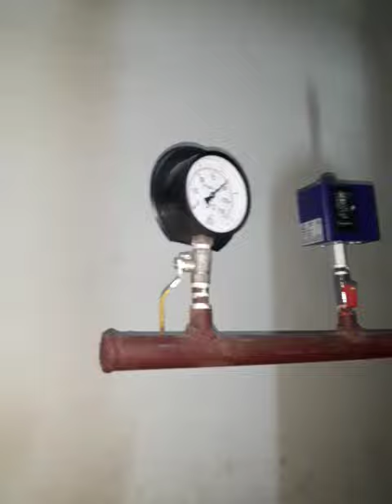Fire system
A sort view of fire system in Unity One mall Panipat